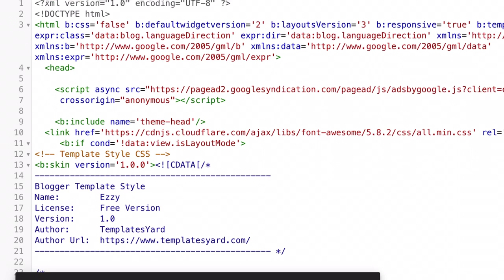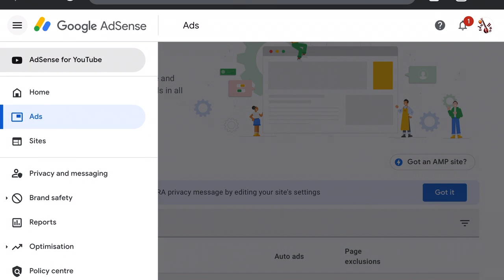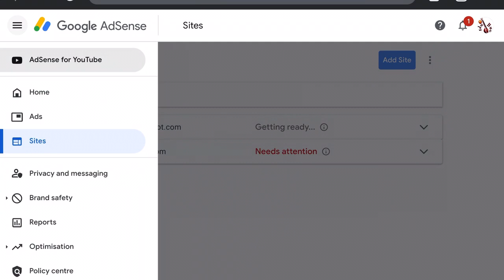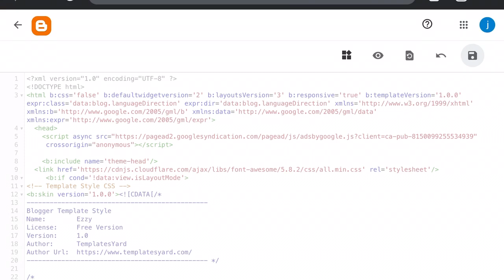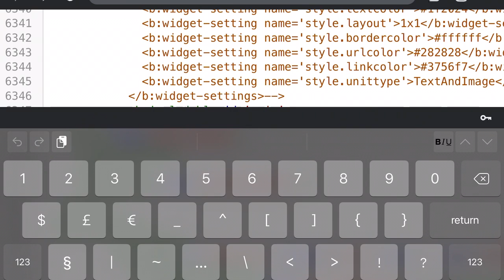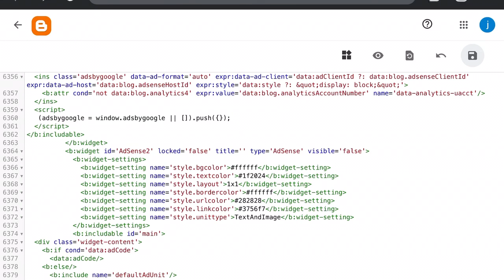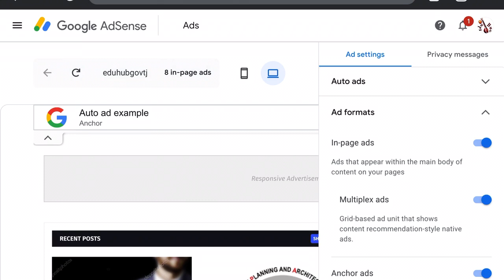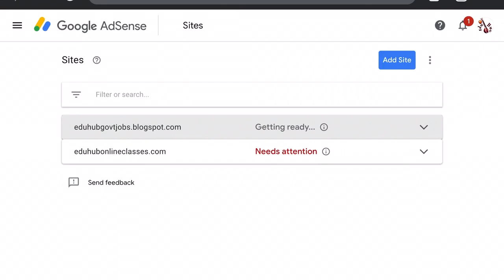The widget settings in widget with id adsense1 is not valid an internal error occurred | HTML Code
adsense1 is not valid
adsense2 is not valid
HTML code not save problem
Blogger code issue